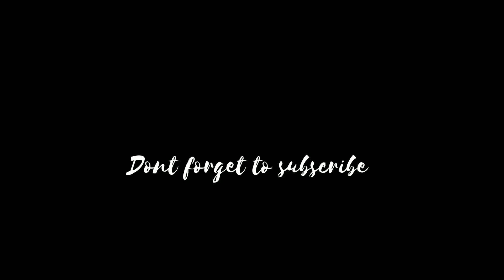uploading latest internships,part time jobs,work from home jobs,tech news ,and education updates